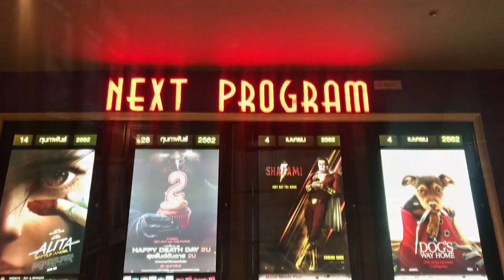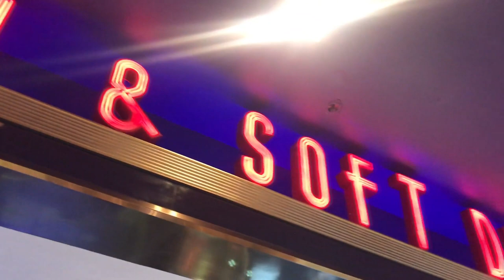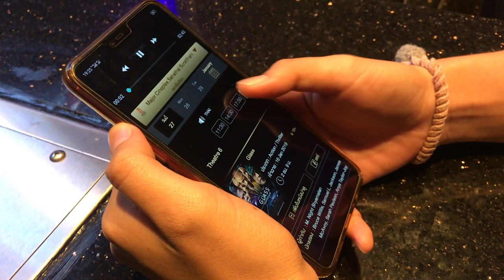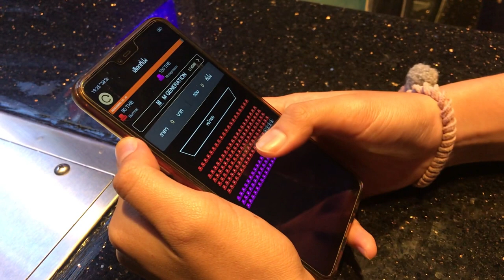Special : How to train your dragon special TV program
This is the first project group of this subject.
We talk about the interesting of How to train your dragon from the 1st
chapter. and suggest you all to the net chapter. including the coming up movies in 2019

We had to apologize if this video has gotten any mistake.
we 'll have fixed the issue and adapt in my next project, thank you.

Sean, AP, Zine, Eye